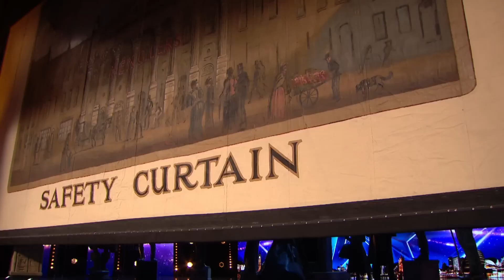¡La DINÁMICA Interpretación de las Estatuas Vivientes! | Audición Inolvidable | Britain's Got Talent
¡Las Increíbles Big Name Statues llevan a cabo su interpretación de 'Bohemian Rhapsody' y los jueces no pueden creer lo que están presenciando!